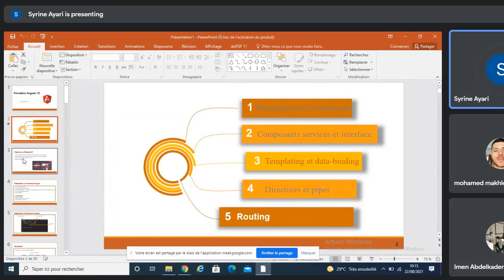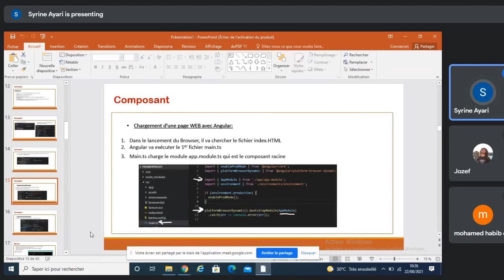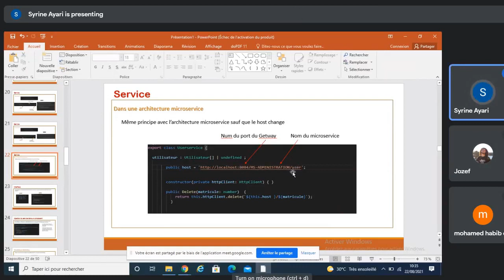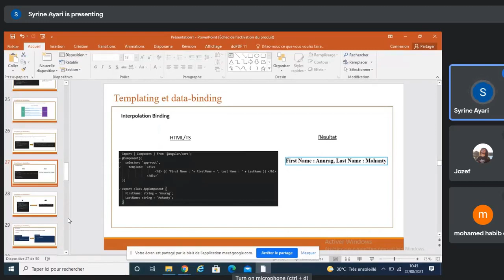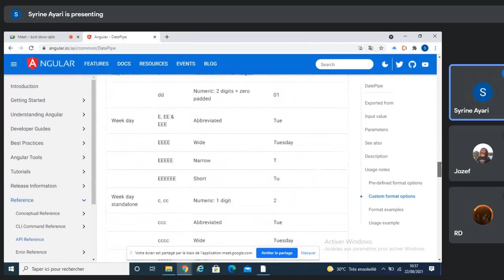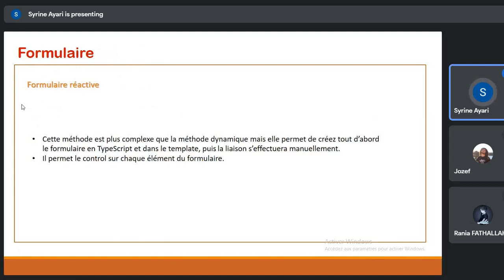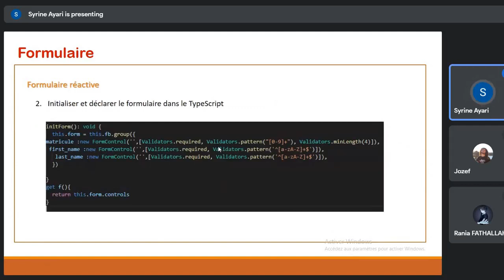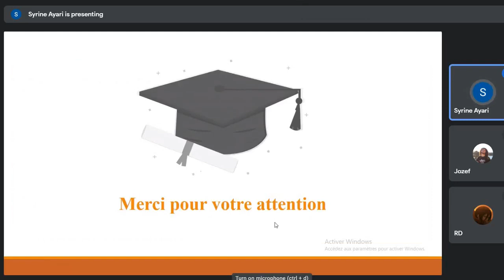Angular 10 basics workshop | Syrine Ayari